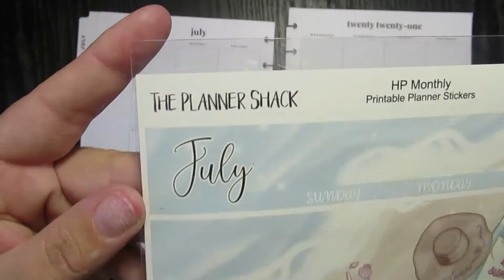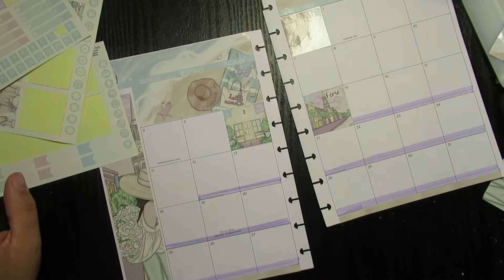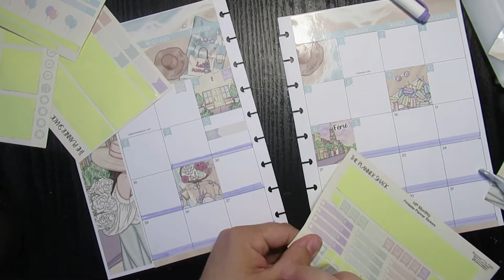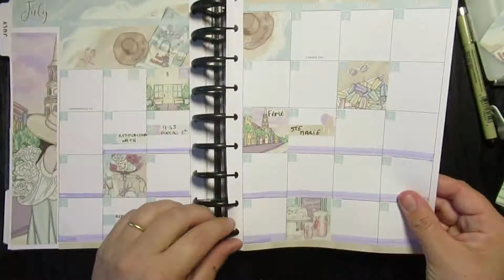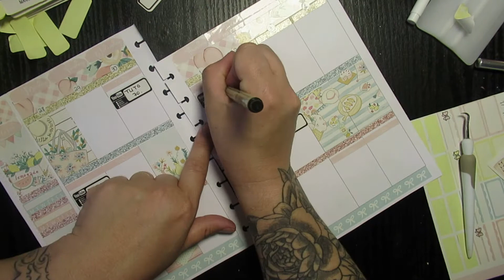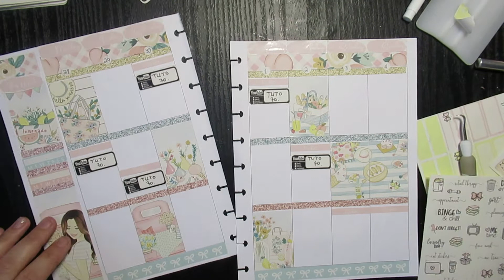[HAPPY PLANNER] PLAN WITH ME DE JUILLET & SEMAINE DU 28 JUIN AU 4 JUILLET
🎬 Concernant mes vidéos, ma chaîne :
- Je monte mes vidéos avec : Movavi
- Mes miniatures : Canva
- Lumière : Ring light NeeWeer
- Support pour filmer
- Ma boutique chouchou : Horizon créatif ) c'est ici que j'achète 95% de mon matériel.